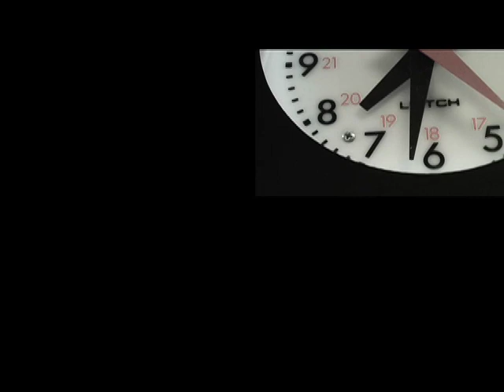"It's Always Something" Gregory Hoskins with band and Ben Bowman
An excerpt from a November 2007 concert DVD:  Pleasure & Relief: A Live Concert Recording
The DVD mixes "guerilla style" footage from the concert, recorded at the Glenn Gould STudio Theatre in Toronto, Canada, with behind the scenes and rehearsal footage.

On stage with Gregory Hoskins are Gary Craig, drums; George Koller, bass; Jonathan Goldsmith, piano; Kurt Swinghammer, guitar; and Ben Bowman, violin.

To order the complete DVD, or to check out more from Gregory Hoskins, go